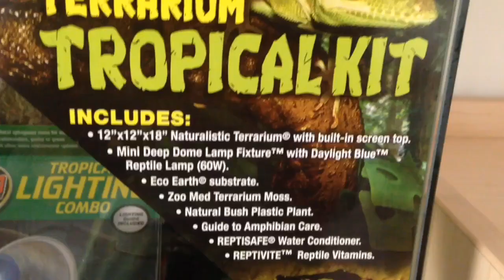Setting Up A Tree Frog Terrarium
This Terrarium is a zoomed 12x12x18 inch natural planted terrarium for my two tiny Pacific Tree-frogs. A care video will pop up in the future. Hope you enjoy and stay tooned for the gag at the end!